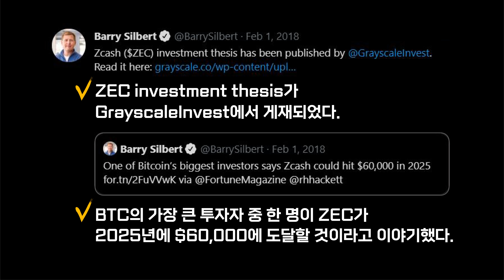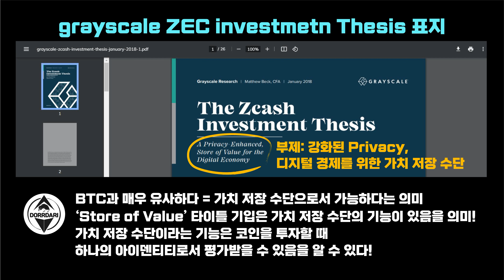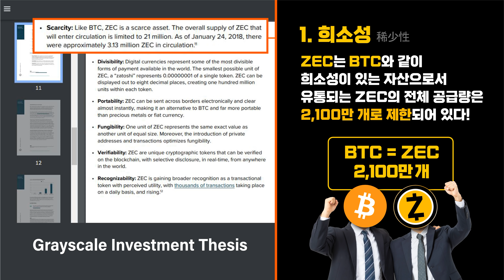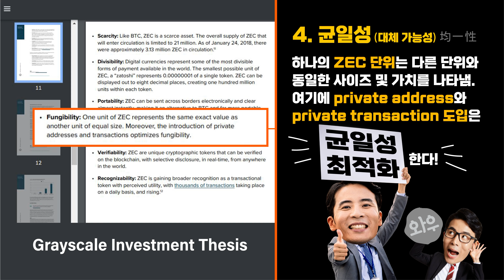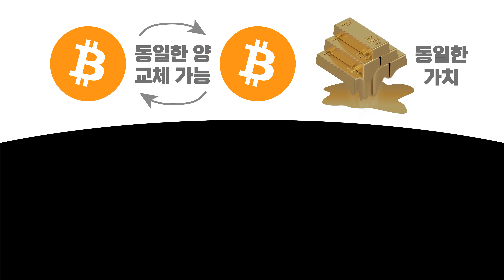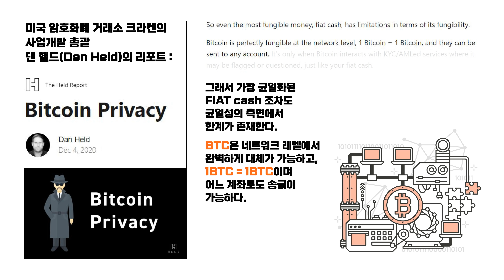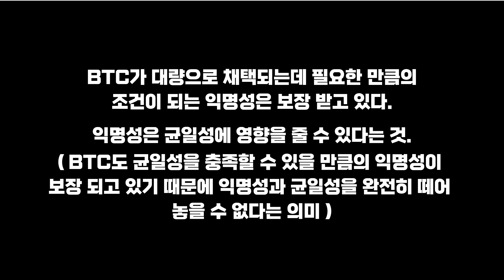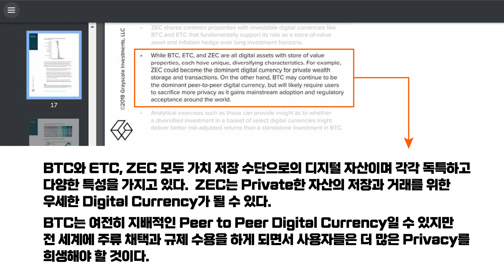ZEC [4] 지캐시 강화된 프라이버시 & 가치 저장 수단 Enhanced Privacy & Store of Value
ZEC 지캐시 제트캐시 강화된 프라이버시 그리고 가치 저장 수단으로서의 기능! 익명성 외에도 ZEC를 평가할 수 있는 긍정적인 요소를 검토해보도록 합시다!